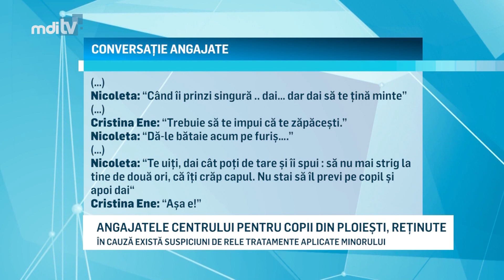ANGAJATELE CENTRULUI PENTRU COPII DIN PLOIESTI RETINUTE YOUTUBE